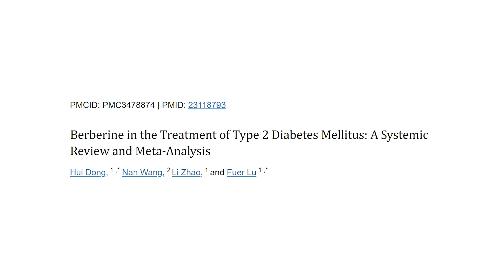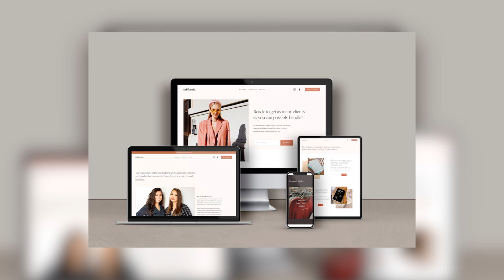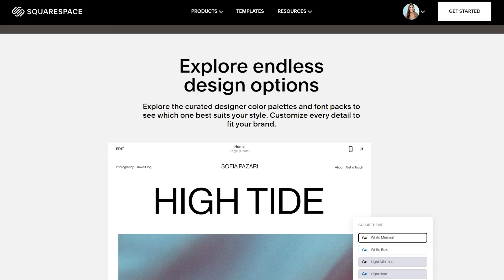3 Powerful Supplements to Help You Reverse Prediabetes (Berberine and Alternatives)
Prediabetes is a condition that affects millions of people worldwide. It's a warning sign that your blood sugar levels are higher than normal, but not yet high enough to be diagnosed as type 2 diabetes. While lifestyle changes like diet and exercise are crucial for managing prediabetes, certain supplements can also be helpful.

Health Coach Kait (BSc Nutrition & Exercise) is a certified health and nutrition coach who specialises in blood sugar control and insulin resistance. You will learn how to improve your health through sustainable diet and lifestyle changes. Kait covers health topics like lowering blood sugar, lowering A1c, reversing insulin resistance, weight loss, abdominal fat loss, lowering blood pressure, reversing PCOS and more. Getting healthy does not have to be difficult. Small changes add up and lead to sustainable results!

0:00 Intro
1:04 Berberine
2:30 Inositol
4:50 Chromium
5:35 Best supplement brands